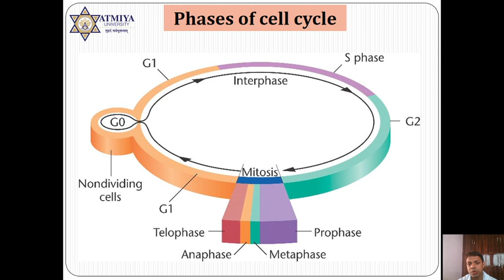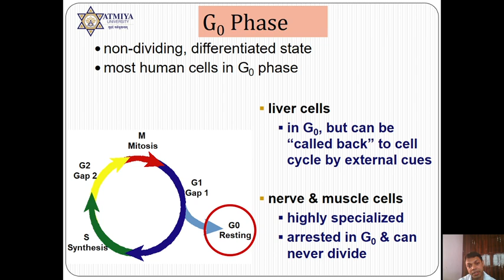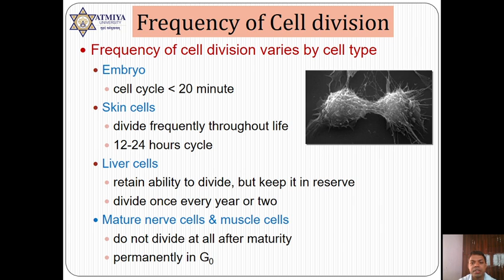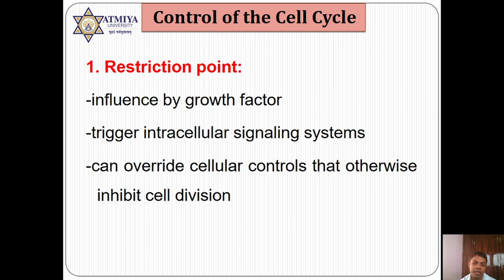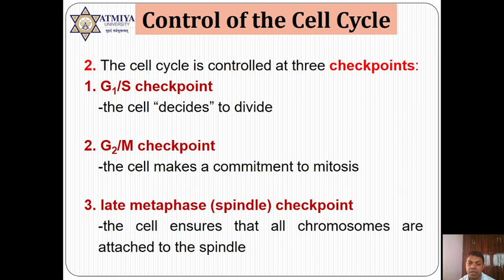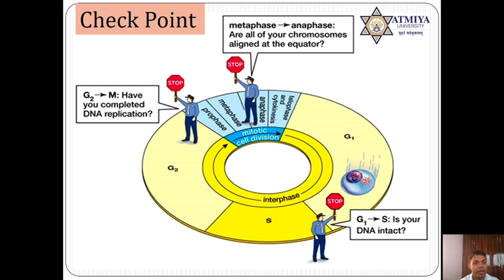Cell Cycle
This is basic introduction of Cell cycle and phases of cell cycle. It includes G1, S, G2 and M phases